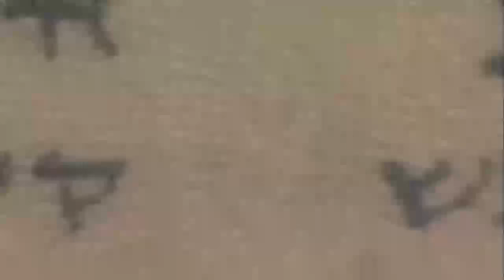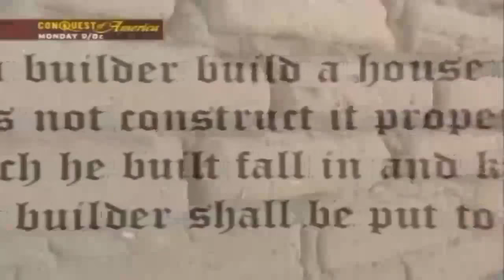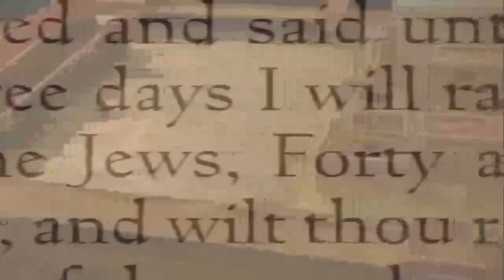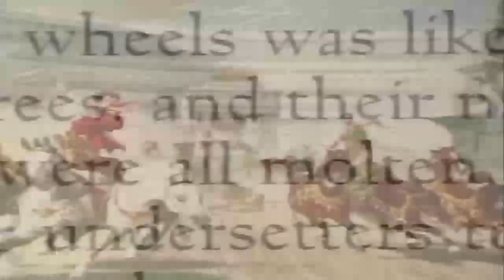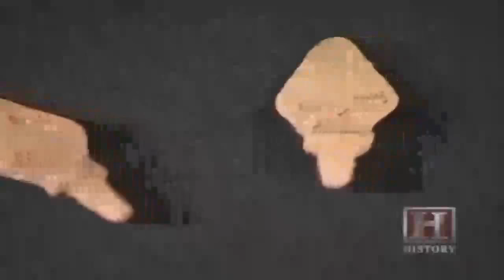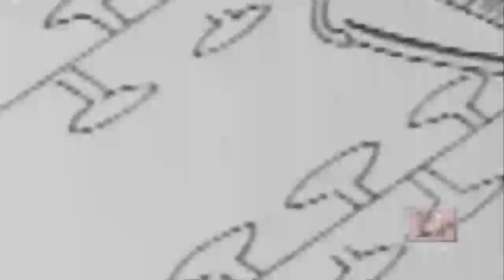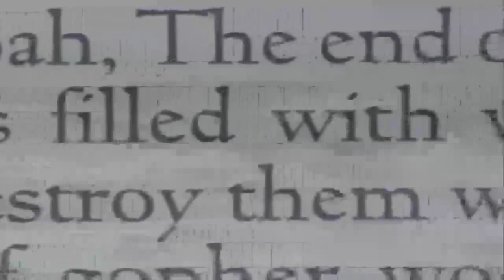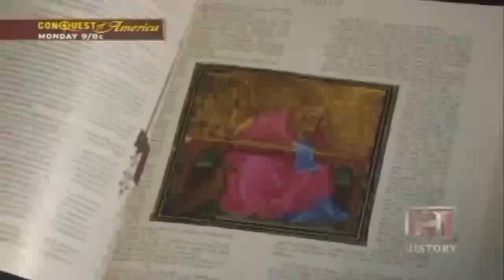Mysteries Of The Bible Bible Documentary Documentary TV Official